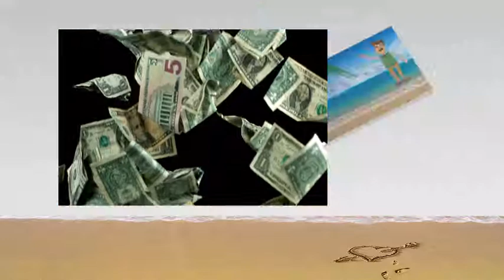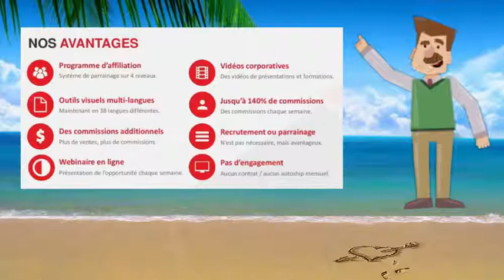Meilleur placement avec Boomdirect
Vous cherchez le meilleur placement sur internet ? Est-ce qu'un placement qui vous rapporte du 140% sur 4 mois vous intéresse ? Boomdirect est une régie publicitaire en ligne communautaire à commissons partagées, qui encaisse de fortes commissions auprès de ses partenaire qui leurs font confiance pour mettre en place leur campagne de marketing et de publicité sur tous les médias. Boomdirect, reverse 80% de son chiffre d'affaire à ses membres. En tant que membre de boomdirect, vous allez percevoir un intéret de 140% sur l'achat de vos coupons et vous pouvez retirer vos gains toutes les semaines. Cette société est solide et compte parmi ses clients de grosses entreprises comme "kaspersky" le fameux logiciel anti-virus connu dans le monde entier. C'est à mon avis, le meilleur placement que l'on puisse trouver à l'heure actuelle. Le seul petit point que je dois souligner, c'est sa limite qui se situe à 600 coupons par compte. Le marché de la publicité en ligne est énorme et représente 1 million de dollars qui sont dépensés tous les jours par les entreprises pour se faire connaitre sur internet. Envie d'en savoir plus sur le meilleur placement du moment ? cliquez sur ce lien